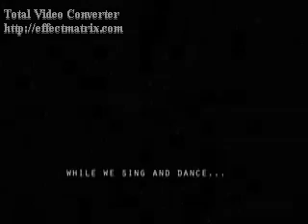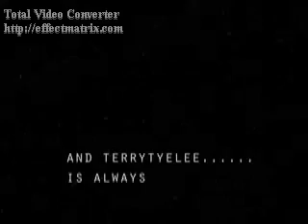Terry Tye Lee DoveShackSupastar